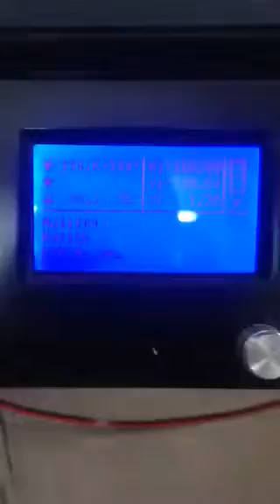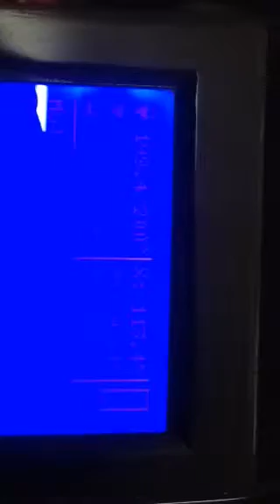Low cost , high precision 3D Printer made by I.C. Gajjar